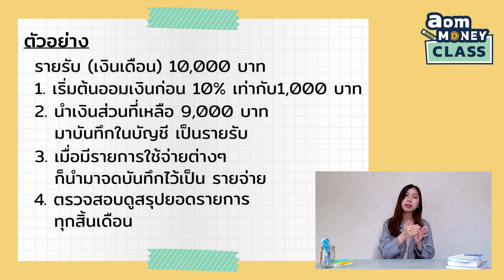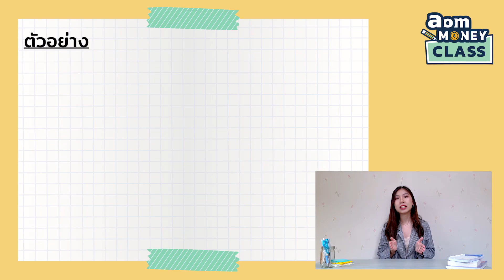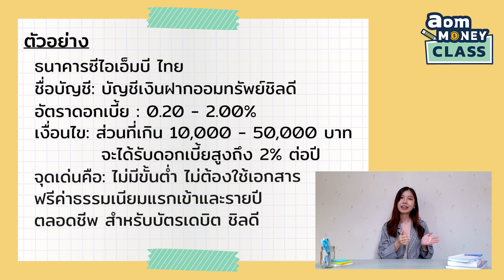“มีเงินเหลือเก็บทุกเดือน” ด้วยเทคนิค 5 ข้อนี้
ใครๆ ก็มีเงินเหลือเก็บทุกเดือนได้ 💰
เพียงทำตาม 5 ข้อนี้ มีอะไรบ้าง ?

ติดตามได้ใน aomMONEY Class คลิปนี้กันค่ะ
เพื่อสนับสนุนทีมงาน aomMONEY
ติดตามความรู้ทางการเงินในช่องทางอื่นๆ ได้ที่